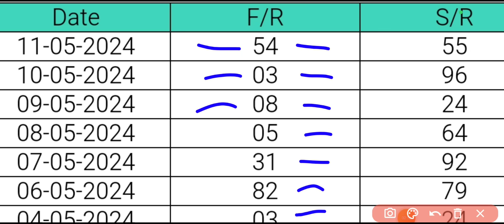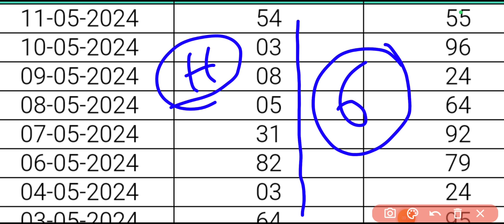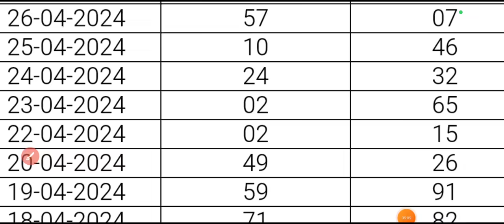Guaranteed successful formula 13-to-18